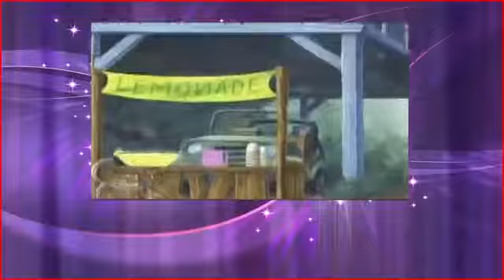Lilo and Stitch 1 season 38 episode Bad Stitch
Lilo Stitch,lilo stitch full movie,lilo stitch song,lilo stitch hawaiian roller coaster ride,lilo stitch soundtrack,lilo stitch 2,lilo stitch trailer,lilo st...

Lilo and Stitch Famous scene from the Disney movie 'Lilo & Stitch' 'Hawaiian Roller Coaster Ride' Aloha e aloha e Ano ai ke aloha e Aloha ae aloha e A nu...

Lilo and Stitch Season 1 All episodes compilation part 1 2 | lilo and stitch angel 3 | lilo and stitch aloha e komo mai 4 | lilo and stitch aladdin 5 | lilo ...

lilo and stitch the, Lilo and Stitch the 2014, lilo and stitch the series, lilo and stitch the movie, lilo and stitch the series episode 1, lilo and stitch t...

Lilo & Stitch season 1 episode 8 Yapper full episode Lilo & Stitch Lilo & Stitch Lilo